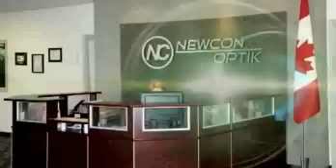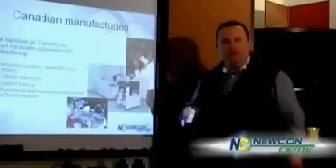New Newcon Optic Video: specialty optical products available at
Laser Rangefinders and Speed Detectors:

 OEM MODULES for system integrators
 Binoculars and monoculars rangefinders for homeland security,
 recreational and professional use
 Laser speed detectors for Law Enforcement
 Image Stabilized Binoculars :
 Gyro stabilized binoculars
 Mechanically stabilized binoculars
 Night Vision:
 Aviation Systems
 Ground Systems
 Weapon Systems
 Image Intensifier tubes
 Laser Aimers and Illuminators:
 Visible and infrared